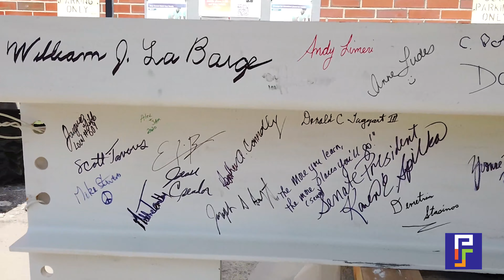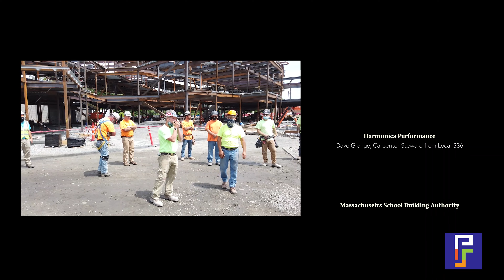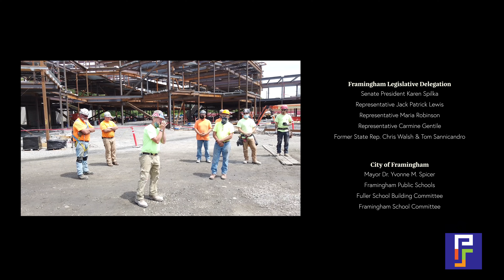Fuller Middle School - Beam Raising and Timelapse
Recorded and edited by Madeline Tremblay, the Beam Raising Ceremony for the new Fuller Middle School was a special moment in Framingham's history.  Joel Seeley, Owner’s Project Manager from SMMA, offered the following information and history on the topping out ceremony. The contractor’s tradition began years ago by Scandinavians, who believed their gods lived in trees.

Early Scandinavians placed the top-most branches of trees, cut for lumber in the construction, atop their completed buildings to prevent incurring the wrath of both their gods and souls of man. Man’s soul was believed to originate in trees and return to them.

To live amiably among the tree gods, these early folk accompanied the topping out with festivity and ceremony, culminating it with the pouring of wine at the foot of the tree. With this, they thought the building and its occupants would gain good luck since no tree god would wreak vengeance on so devout a believer.

The ceremony was seen by early inhabitants of England as a way to solve their dilemma since they also were mortally terrified to cut down even one tree. Finally, tree gods were looked upon as more benevolent, and there was a ceremonial shift to declarations of sturdy and lasting craftsmanship and symbols of good luck for the owner.

In the modern topping out ceremony, we honor the tradespeople who build the facility for their quality construction. We honor the ancient traditions with the symbolic tree on the beam, and we honor our country with the American flag. We also invite all participants to put their name on the final beam and become a permanent part of the new building.

Given the practice of social distancing during the time of the Beam Raising, members of the Framingham School Building Committee, City Council, School Committee, and former elected officials from Town and City government who worked for years to make this project a reality were invited to sign the beam. The installation of the final beam was recorded and is now available for everyone to see.

Thank you to School Building Committee Members and Consigli Construction for giving us this beautiful building and thank you to Maddie Tremblay for capturing this special moment for us to reflect on!